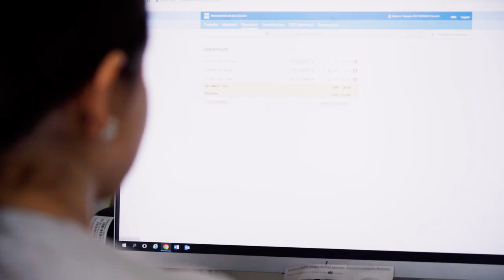Die Ausbildung als Fachmann/-frau Gesundheit EFZ bei Zurzach Care | Lehrstellenvideo | Yousty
Ein Einblick in den Alltag einer Lehrstelle bei der Zurzach Care in Bad Zurzach AG als Fachmann/-frau Gesundheit EFZ

In diesem Video geben wir euch einen Einblick in den vielfältigen Beruf Fachmann/-frau Gesundheit EFZ. Vermittelt wird euch dieser Einblick von den beiden Lernenden Ellen und Rael. Sie machen derzeit ihre Ausbildung und können euch daher ein breites Spektrum aufzeigen.

Zurzach Care in eigenen Worten: «Die Ausbildung junger Berufsleute zählt zu unseren wichtigsten Aufgaben, denn wir wissen: Unsere Marktleistung ist exakt so gut wie unsere Mitarbeiter, welche sie erbringen. Informiere dich hier über unser aktuelles Lehrstellenangebot und bewirb dich bei uns.»

Ihr wollt noch mehr über eine Ausbildung bei Zurzach Care erfahren? Hier gibt es mehr Informationen: Das Besondere an yousty.ch ist, dass du neben allen wichtigen Informationen und Tipps zu den Berufen, freien Lehrstellen und dem Bewerbungsprozess Einblicke in ein Unternehmen bekommst. Bei Yousty kannst du online schnuppern!